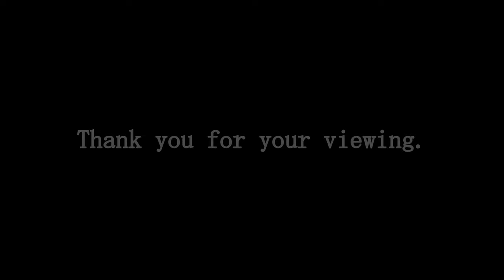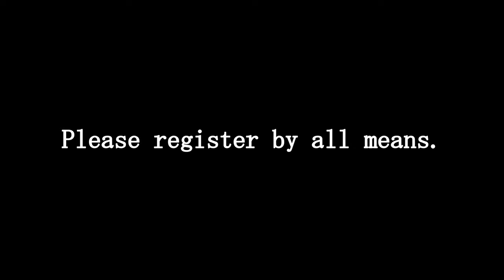Very wild care cat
Her care is many many wild

                                                         2019.7